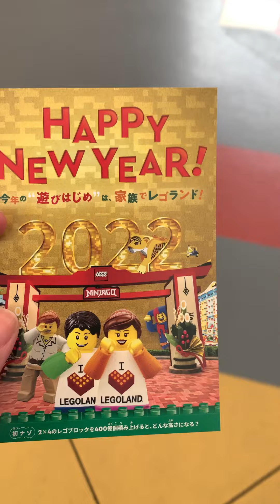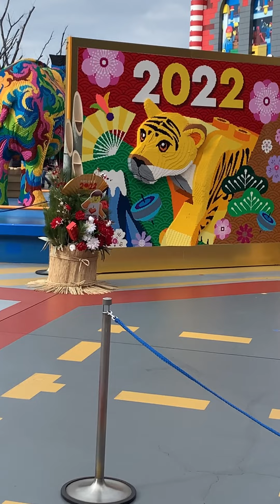LEGOS GIGANTE | TOUR NA LEGOLAND | JAPÃO parte 05